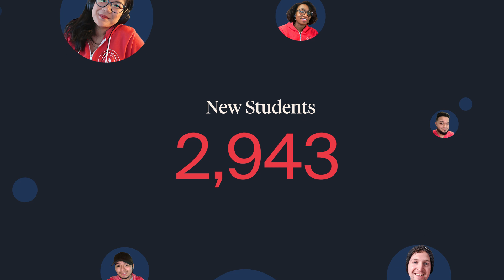2020 - Year in Review